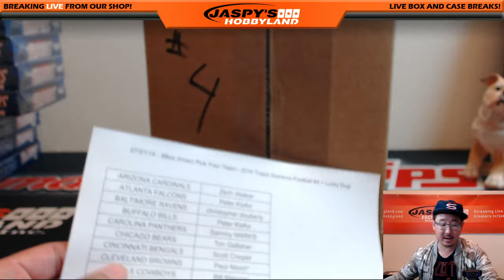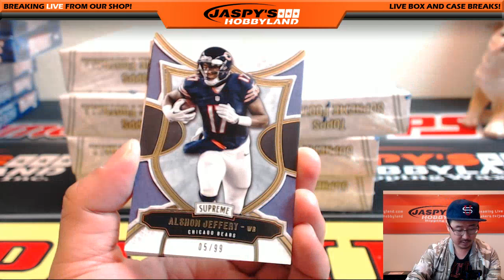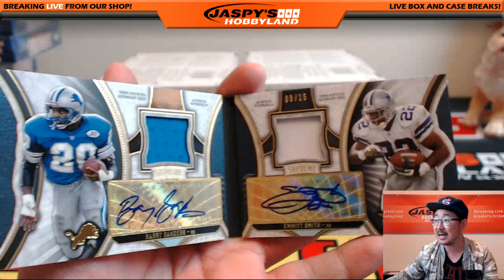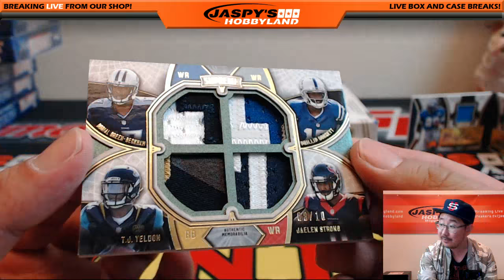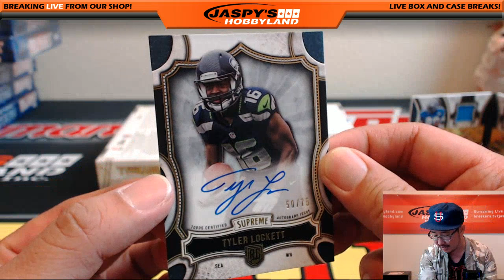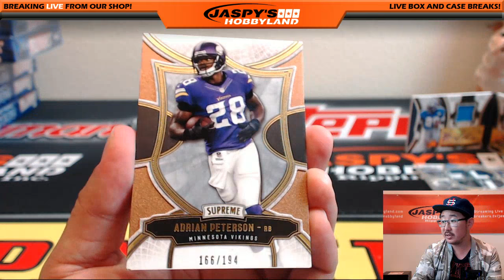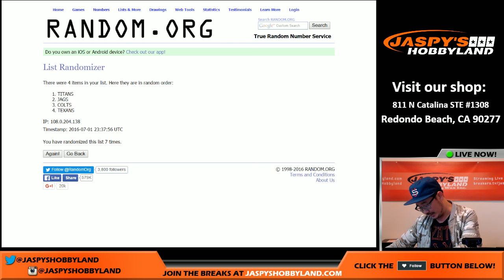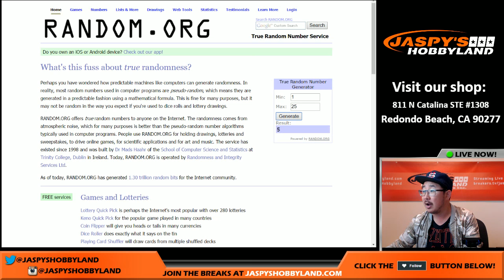RB BOOK! - 07/01/16 [8Box (inner) Pick Your Team] #4 - 2015 Topps Supreme Football